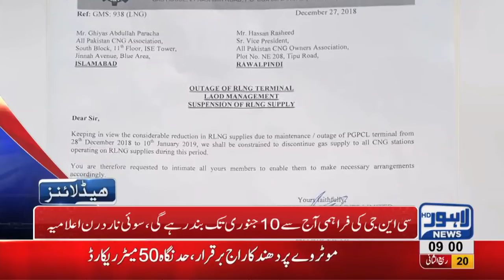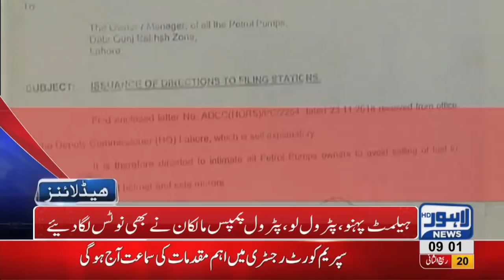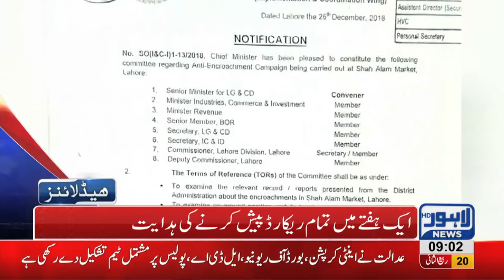09 AM Headlines Lahore News HD – 28th December 2018